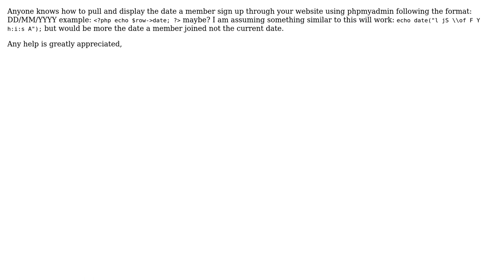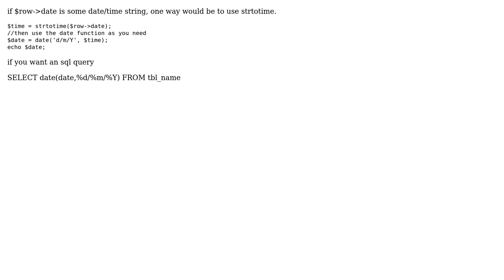Display DD/MM/YYYY PHP echo from Database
With thanks & praise to God, and with thanks to the many people who have made this project possible! | Content (except music & images) licensed under CC BY-SA | Music | Images & others | With thanks to user uptownhr user John Lee and the Stack Exchange Network Trademarks are property of their respective owners. You are responsible for your own actions.